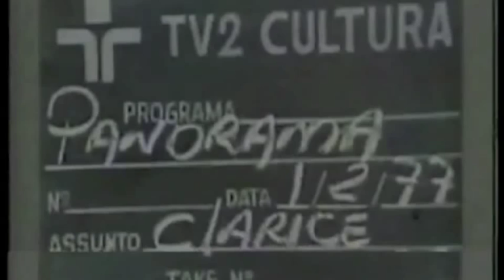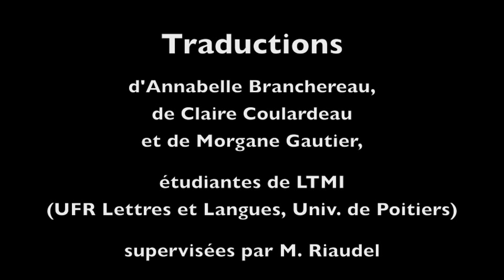Entretien avec Clarice Lispector. Extraits sous-titrés, partie 1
Entretien avec Clarice Lispector (fév. 1977). Extraits avec sous-titres en français, partie 1. Traductions et montage : Poitiers, avril 2013.